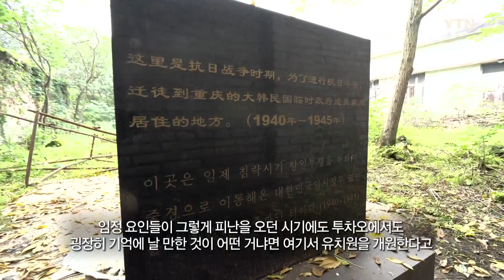[랜선 역사탐방] ⑨투차오 임정요인 거주지, 치장 이동녕 거주지 - 중국에서 만나는 대한민국 임시정부 발자취 / YTN korean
랜선으로 떠나는 대한민국 임시정부의 중국 내 이동 경로 답사 여행! 한성여고 김태빈 선생님과 제자들이 장장 5,000km에 다다르는 중국 대륙 항일루트를 따라 8년간의 임시정부의 흔적을 답사하고 그 역사를 되짚어봅니다. YTN korean 특집 "중국에서 만나는 대한민국 임시정부 발자취"의 아홉 번째 에피소드, "투차오 임정요인 거주지, 치장 이동녕 거주지"에서 확인하시죠.

👉이 콘텐츠는 2019년 제작된 4부작 다큐멘터리 "YTN 특별기획 - 다시 걷는 독립대장정 1부"를 청소년용 영상 교보재로 재제작한 것으로, 무단 복제 및 사용을 금지합니다.

👉4부작 다큐멘터리 "YTN 특별기획 - 다시 걷는 독립대장정" 풀영상을 보시려면?

👉자료출처
대한민국임시정부기념사업회
국사편찬위원회
독립기념관
매헌 윤봉길기념관
버츄얼 상하이
한국펄벅재단
이육사문학관